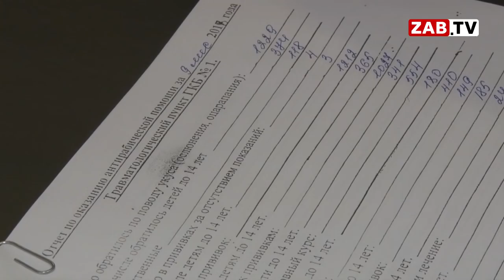Бродячие собаки в Чите живут, как короли города